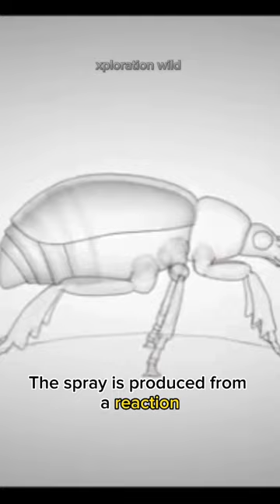This beetle can fire boiling hot poison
when disturbed, the Bombardier beetle eject a hot noxious chemical spray from the tip of the abdomen with a popping sound.